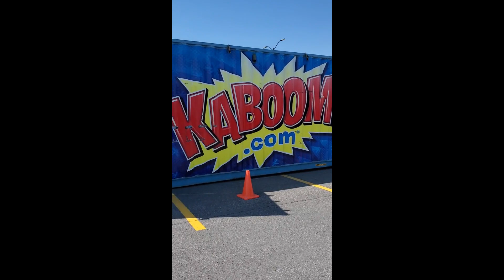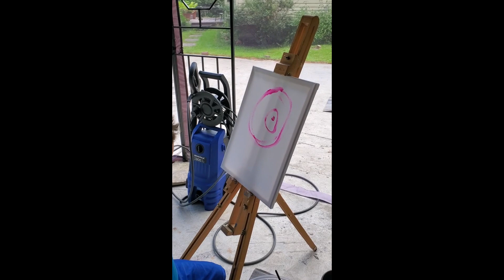First week with William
Chiaogoo circular needles, agujas circulares
12 pack crochet hooks, 12 ganchos de crochet
Yarn dispenser, Expendedor de hilo o lana
circular needles
Dpn needles
pompom maker
Fácil De seguir instrucciones.